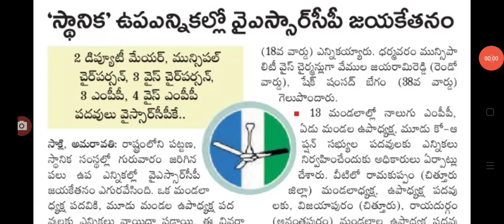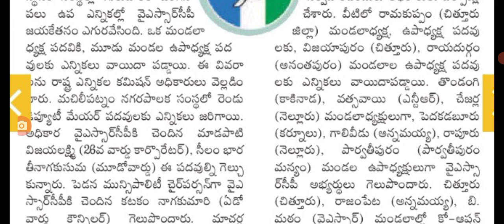నిన్న జరిగిన ఎన్నికల్లో ysrcp పార్టీ విజయకేతనం ap local bodies elections results.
hello everyone today update latest update on Ysrcp party local bodies elections results